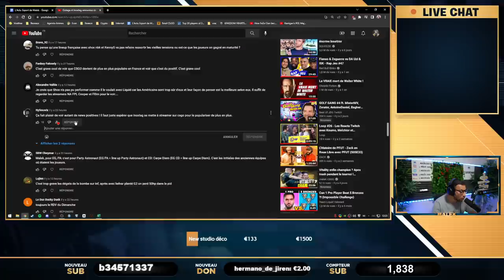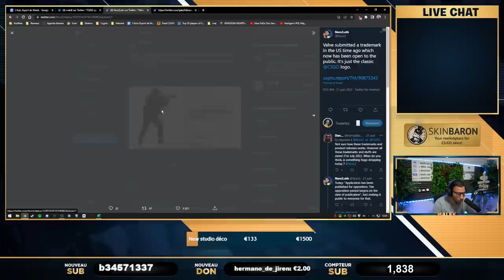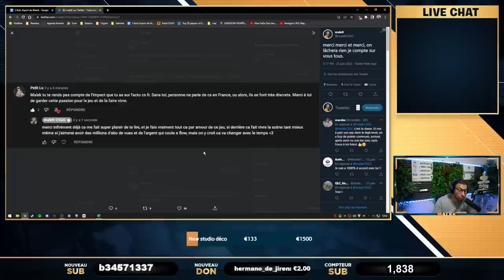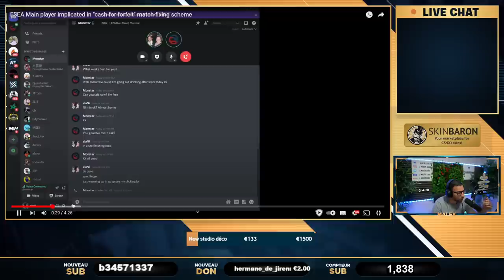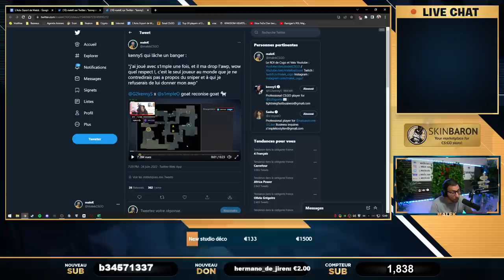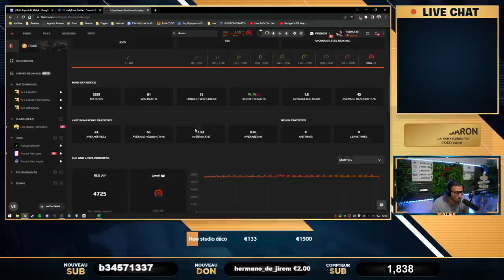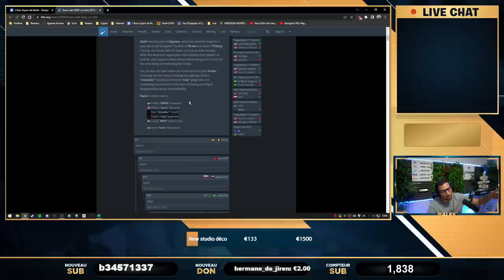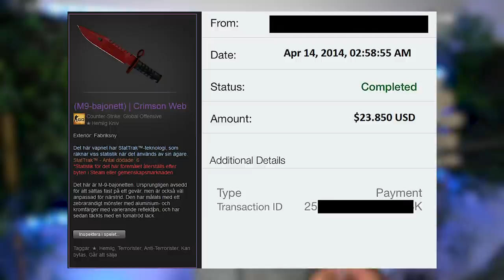kennyS et S1mple en équipe, CSGO ultra toxic et raciste. Actu 61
kennys et s1mple dans la même équipe, des nouvelles de CSGO 2, encore monesy qui utilise un bug.

00:00 - surprise pour les cafardinhos
06:16 - Valve nous tease avec CSGO 2
09:12 - nouveau boost illégal sur Ancient
12:01 - Un message d'amour
14:54 - m0nesy exploite encore un bug
18:12 - Du match fixing ESEA Main
23:39 - Un MAJ Twitch intéressante
28:37 - S1mple x kennyS
31:57 - Où est passé Dev1ce
36:08 - La communication originale de NAVI
38:24 - MAJ bombe Inferno nul
40:46 - SDY continue avec NAVI
43:32 - Fnatic de retour sur le devant de la scène ?
44:51 - Le buyout de degster à 300 000€
46:36 - La toxicité banalisée sur CS
50:19 - 2M$ de skins volés